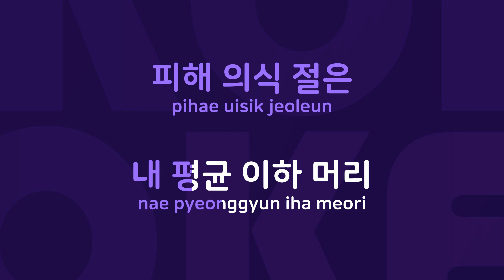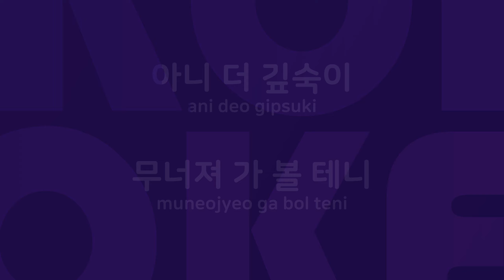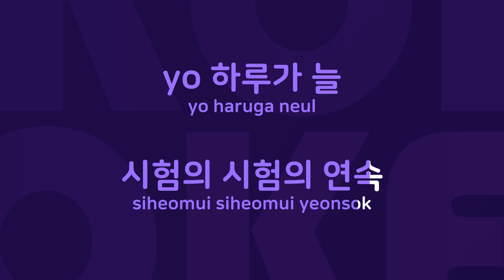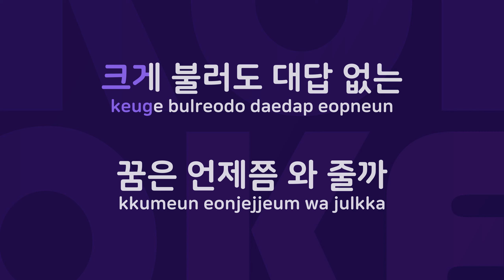태양아래서 : Originally Performed By 배치기 Karaoke Verison